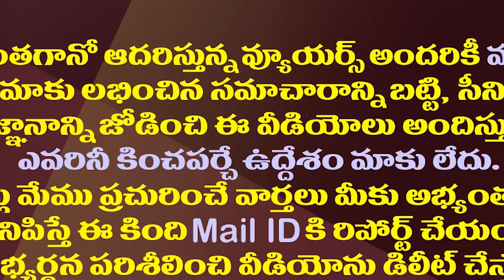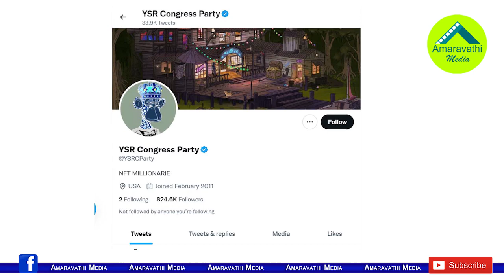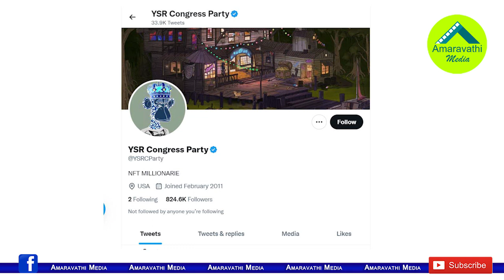వైసీపీ సోషల్ మీడియాకు షాక్...ఎలాంటి పోస్టులు పెట్టారంటే?| YSR Congress Twitter Account Hacked